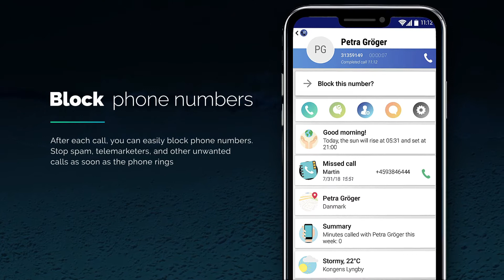Call & Block - Block Spam calls